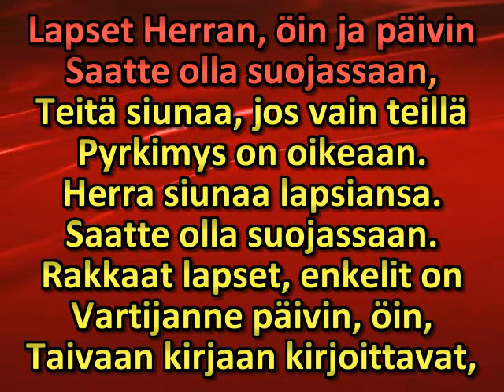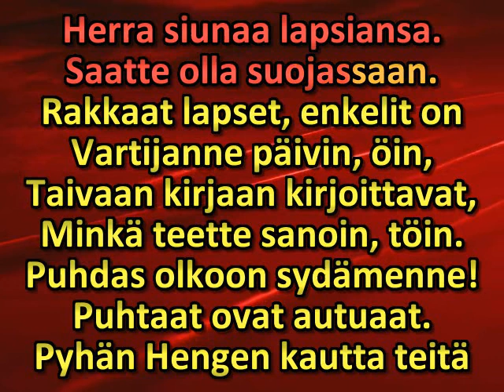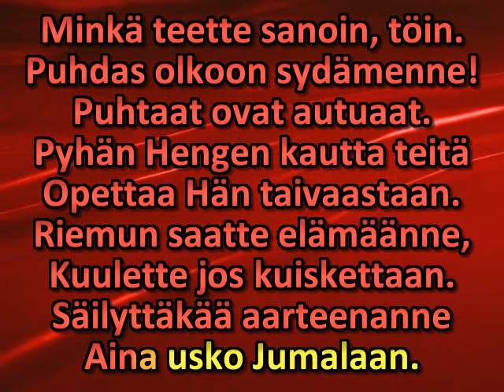Lapset Herran, öin ja päivin